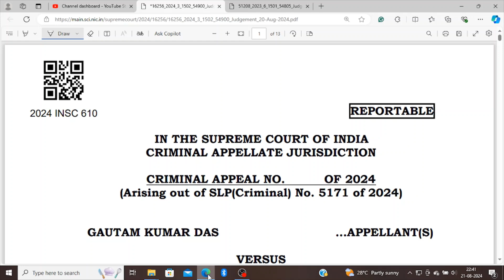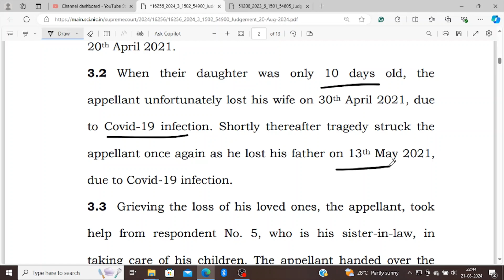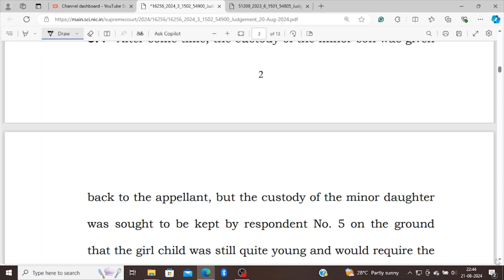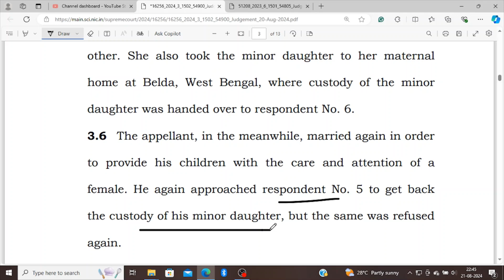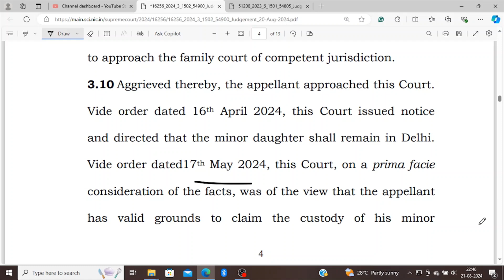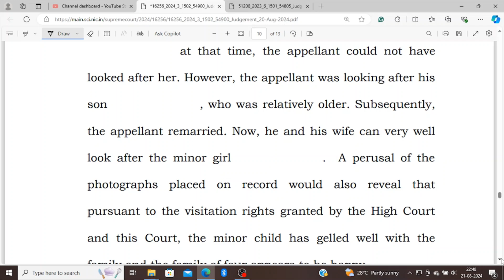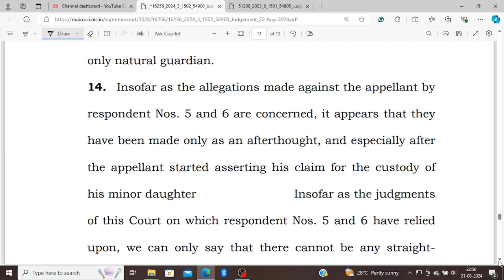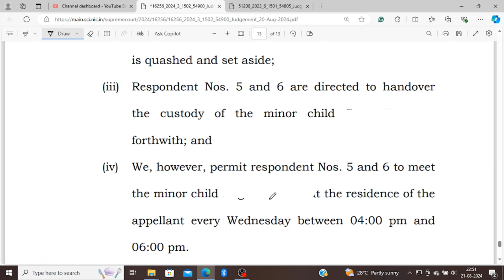पिता, जो कि प्राकृतिक अभिभावक हैं, को नाबालिग बच्चे की हिरासत से वंचित नहीं किया जा सकता(20/08/2024)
PLEASE READ DOJ AS 20/08/2024 INSTEAD OF 24/08/2024.THUMBNAIL CORRECTED AND MASKED OVER INCORRECT DOJ

CRIMINAL APPEAL NO. OF 2024
(Arising out of SLP(Criminal) No. 5171 of 2024)
GAUTAM KUMAR DAS …APPELLANT(S)
VERSUS
NCT OF DELHI AND OTHERS …RESPONDENT(S)
D.O.j: 20/08/2024

498-A केस की step by step पूरी प्रक्रिया जानिए ( महिला सेल से लेकर कोर्ट के फाइनल आर्डर तक )

498-A फाइल करने की होती है टाइम लिमिट, जानिए माननीय सुप्रीम कोर्ट की Judgment क्या कहती है

498-A/406 IPC केस में FIR/Chargesheet/Charges को quash करवाने की 10 (दस) महत्पूर्ण बातें